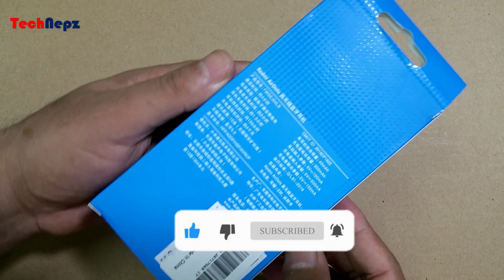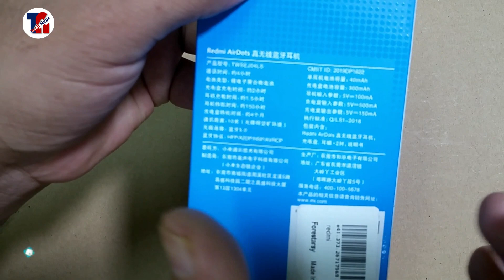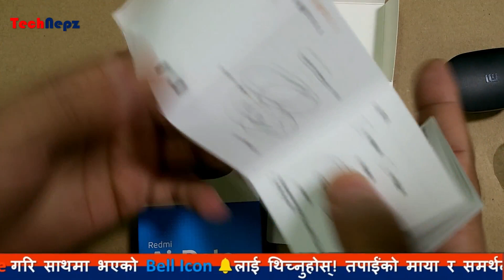Redmi AirDots unboxing & review in Nepali | Xiaomi Redmi AirDots Hands-on Review in Nepali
Xiaomi Redmi AirDot Black Bluetooth Headphones Sale, Price in Nepal
Xiaomi Mi True Wireless Earbuds Basic | Redmi Airdots Bluetooth Hands
AirDots - Xiaomi | Xiaomi Redmi Airdots TWS Bluetooth 5.0 Earphone
Buy Redmi AirDors In Nepal

थिहरु यो भिडियोको बारेमा कुनैपनि सल्लाह / सुझाव अथवा कुनै प्रश्न छन् भने कमेन्ट गर्नुहोला, यदि तपाईंलाई भिडियो मन परेमा like, Share or Comment गर्नु होला अनि एस्तै जानकारी मुलक भिडियो लागि यो च्यानललाई Subscribe गर्नु होला, धन्यवाद